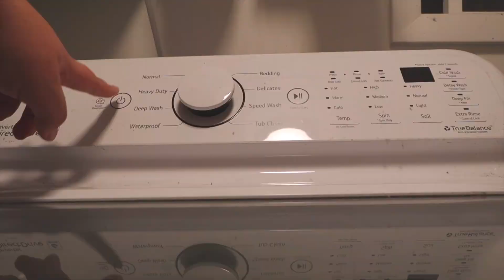our night routine as a young married couple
welcome back babes,
tonight im showing u all a quick and simple night in for us as a couple.

✧ age? 22
✧ where do u live? alabama
✧ when did u get married? October 30, 2021
✧ post days? mondays and fridays (IM TRYING LOL)